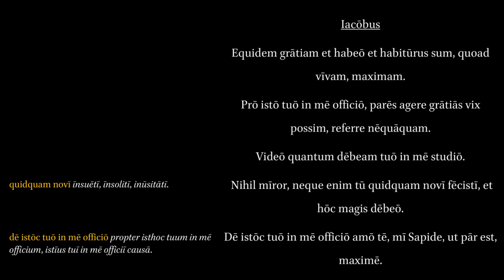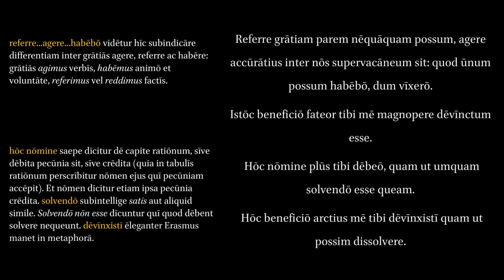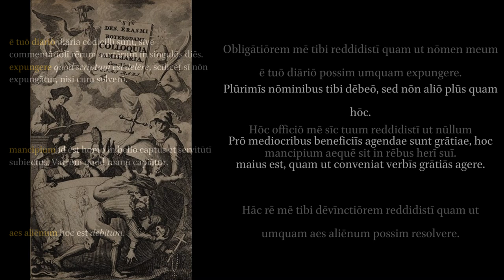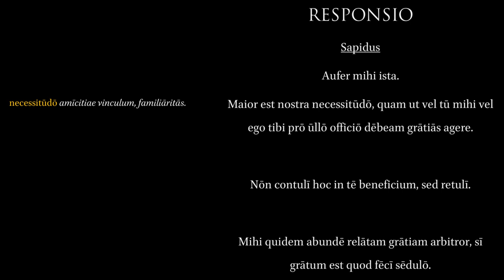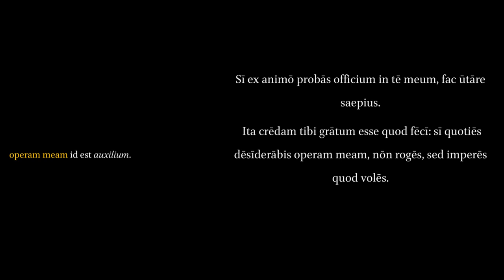Colloquia Familiaria 18. Gratia. Giving Thanks.